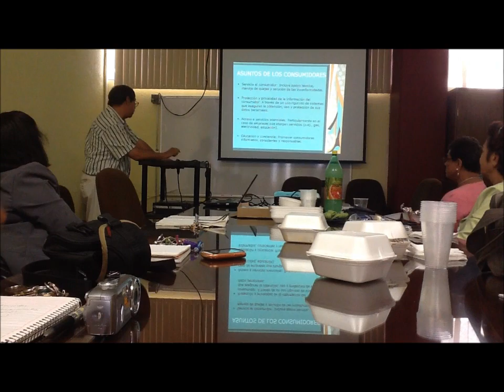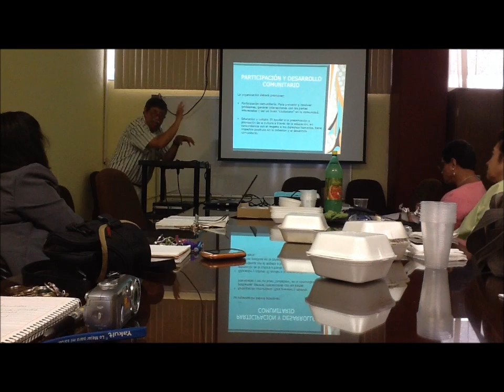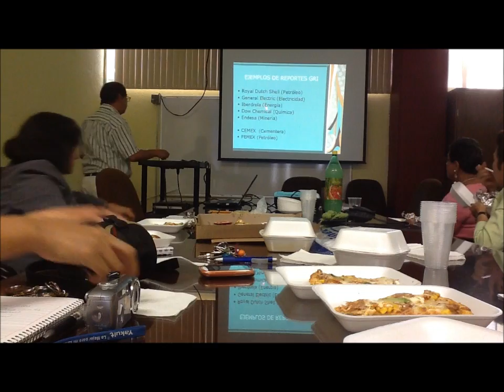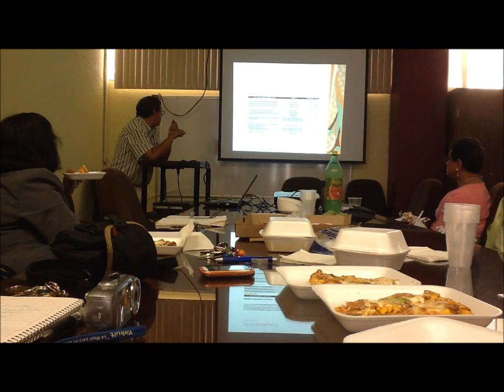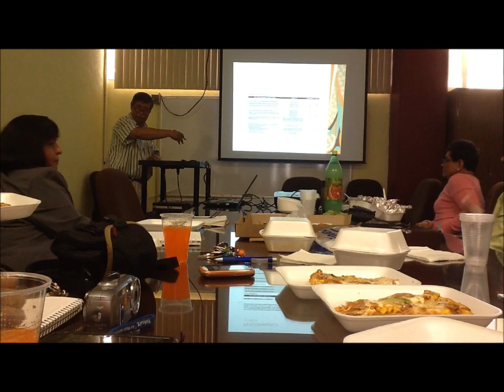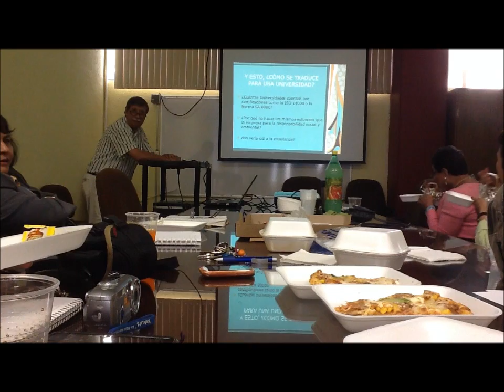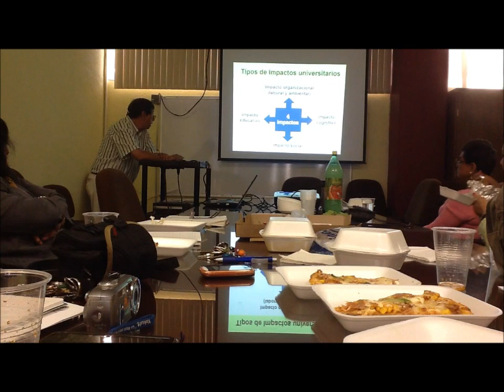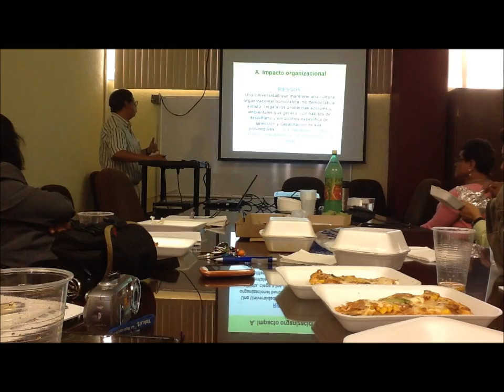Responsabilidad Social de las Instituciones Educativas - Enrique Mendieta UAM 3/5